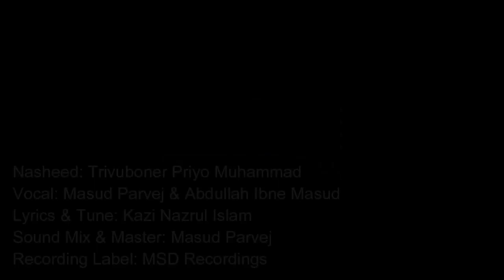Trivuboner Priyo Muhammad-Bengali Islamic Nasheed|Masud Parvej & Abdullah Ibne Masud|MSD Recordings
Nasheed: Trivuboner Priyo Muhammad
Vocal: Masud Parvej & Abdullah Ibne Masud
Lyrics & Tune: Kazi Nazrul Islam
Sound Mix & Master: Masud Parvej
Recording Label: MSD Recordings

Lyrics:
ত্রিভুবনের প্রিয় মোহাম্মদ এলো রে দুনিয়ায়।
আয় রে সাগর আকাশ বাতাস দেখ্‌বি যদি আয়।

ধূলির ধরা বেহেশ্‌তে আজ, জয় করিল দিলরে লাজ।
আজকে খুশির ঢল নেমেছে ধূসর সাহারায়।

Jazāk Allāhu Khoiron
May Allāh reward you with goodness.